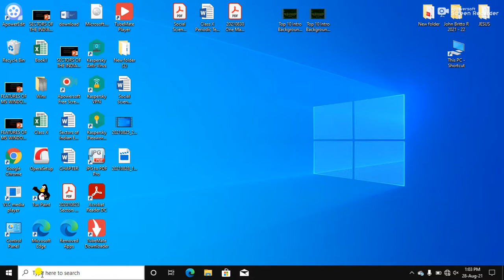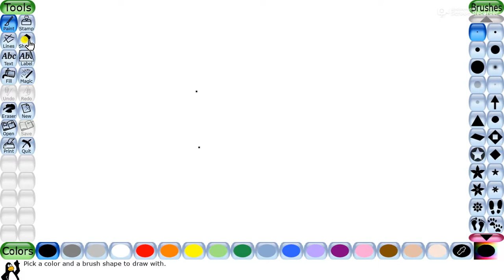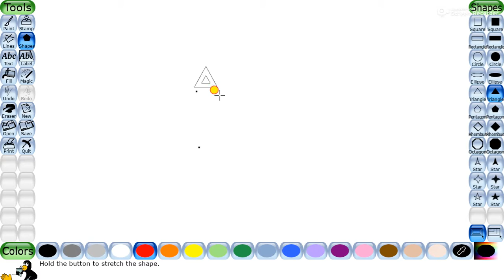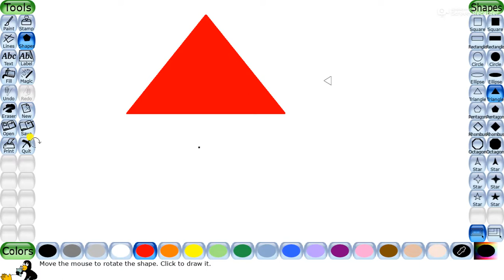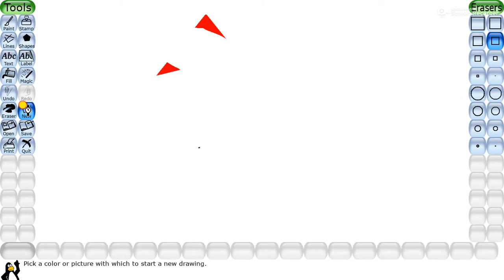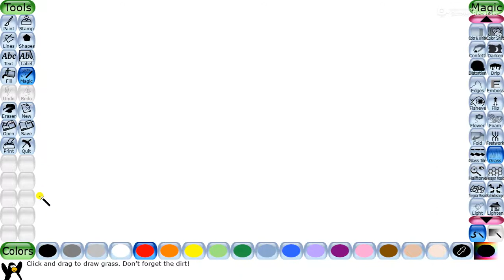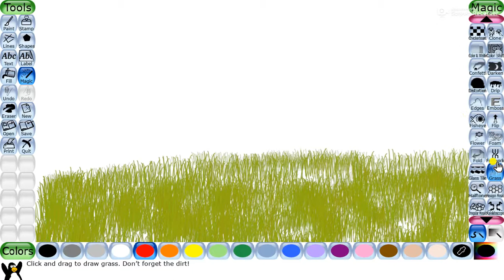SJS - NGH Class 4 COMPUTER - 06